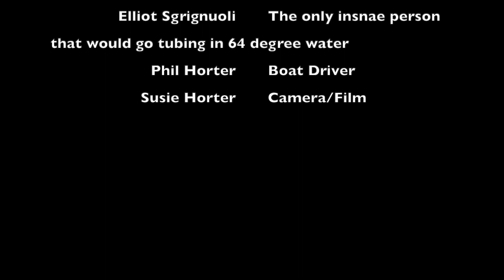Elliot's Tubing Fails Part 3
This is Epic. like and sub. thanks